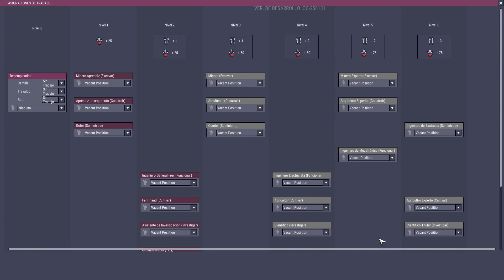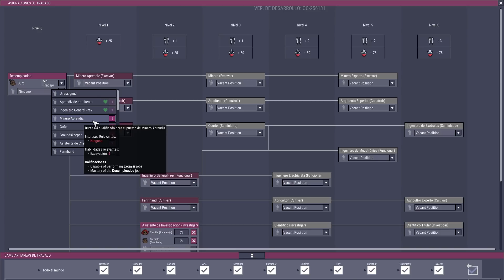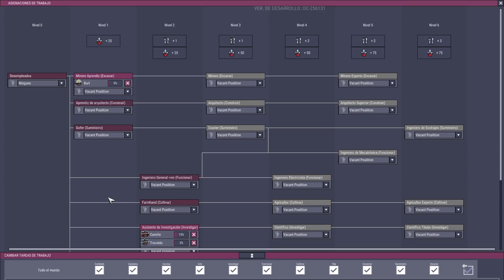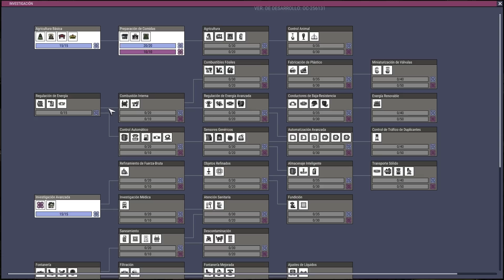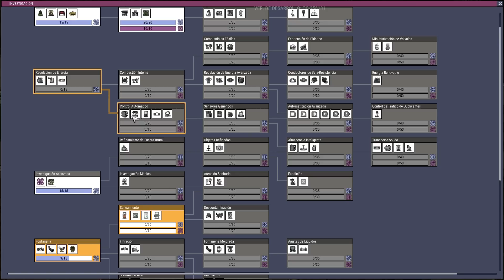Oxygen not Included #1 - Empieza el lio | Gameplay español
Desarrollador: Klei Entertainment
Editor: Klei Entertainment

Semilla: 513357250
¿Os gustan los juegos de gestión, y los de simulación? Pues imagínate si juntas ambas cosas y creas un juego en el que unos personajes (duplicantes)
aparecen de repente sin saber cómo en un asteroide sin apenas comida, oxigeno, ni agua. Pues tendrás que ayudarlos a gestionar y conseguir recursos, construir un sitio donde vivir
etc, etc. ¿Que puede salir mal?

Antes de nada daros las gracias a todos por compartir vuestro tiempo con mis vídeos, espero que os gusten, y si es el caso dejad vuestro Like para ayudar en el posicionamiento del vídeo en Youtube.